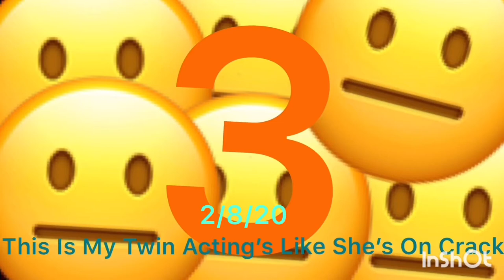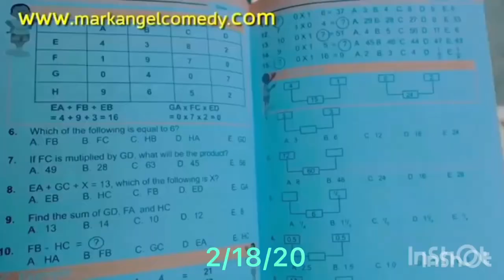The 9th Trailer